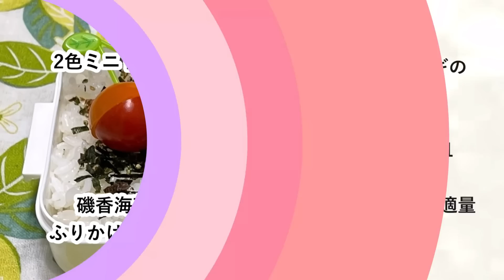【お弁当作り】寝起き🥱平日なのか休みの日なのか分からなかった朝😅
《しそカツ》
ささみ→2〜3本
塩胡椒→少々
〈バッター液〉
ゆかりふりかけ→小さじ1
〈揚げ衣〉
パン粉→大さじ4
ゆかりふりかけ→小さじ1.5

《なめ茸とネギの玉子焼き》
卵→2個
なめ茸・ネギ→適量